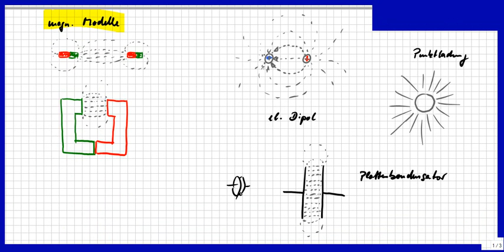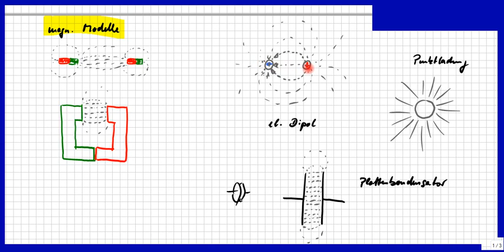Elektrische Felder, Feldstärke, Einheiten, Berechnung, Kraft auf Ladungen / Punktladung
Bitte, helfen Sie uns Endlich wieder (Sapere aude!) Auch für Medizinische Physik E1: Anhand von bekannten Modellen wird alles so einfach wie möglich erklärt, auch, wie man mit den Einheiten umgeht (Volt pro Meter, Newton pro Coulomb).

Björn Köhler

zzzzz_intern: Hausaufgaben Aufgaben